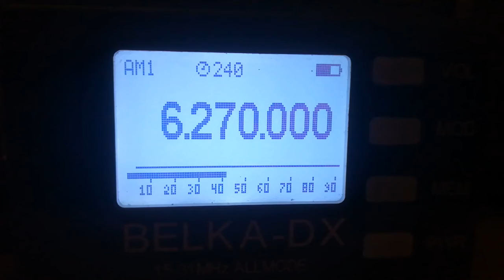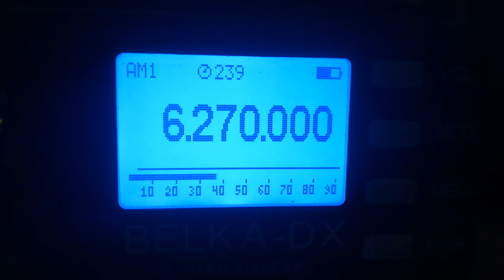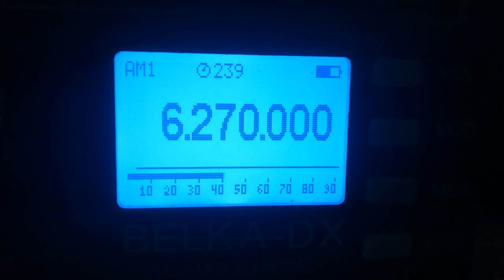Ros AM Radio, 6270, 2021.11.11, 16.23 UTC